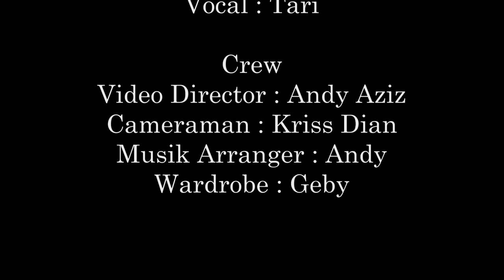Bila Tiba Cover by Tari